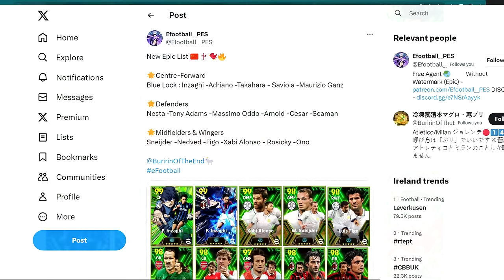TRUE or NOT? | LEGENDS & BOOSTERS RUMOURS